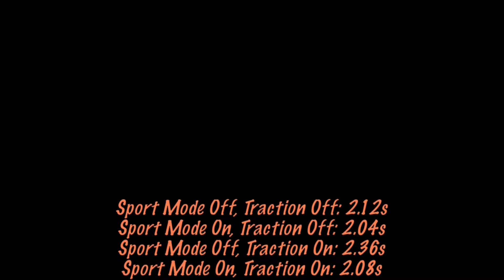That Obsolete Free Car! Roblox Ultimate Driving Alfa Romeo 4C Spider Review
omg tarragon actually uploads